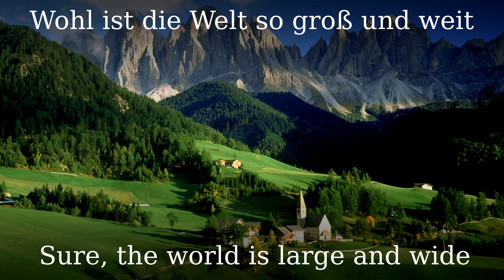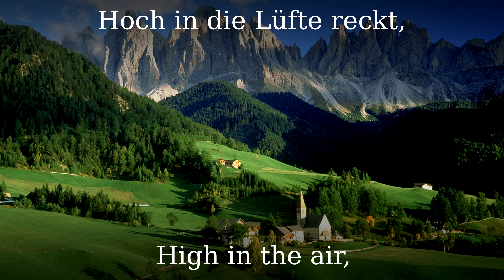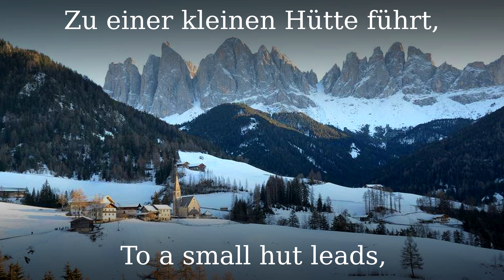Bozner Bergsteigerlied [Unofficial anthem of South Tyrol][+English translation]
The Bozner Bergsteigerlied (English: Bozen mountaineer song) is one of the two unofficial hymns of the South Tyroleans, the other being the Andreas-Hofer-Lied. Its lyrics were composed in 1926 by Karl Felderer in Moos am Ritten to the melody of an old Tyrolean craftsmen's song.

At the time of its composition, the Italianization of South Tyrol campaign of the Italian fascists had reached its height, effecting a prohibition of all names related to "Südtirol" and "Deutsch-Südtirol". Therefore, the lyrics never mention South Tyrol directly, referring instead to its geographical extension.

●▬▬▬▬▬▬▬▬▬♬❈ LYRICS ❈♬▬▬▬▬▬▬▬▬▬▬●‒‒‒ ♬

1. Wohl ist die Welt so groß und weit
Und voller Sonnenschein
Das allerschönste Stück davon
Ist doch die Heimat mein
Dort wo aus schmaler Felsenkluft
Der Eisack springt heraus
Von Sigmunds Kron der Etsch entlang
Bis zur Salurner Klaus

Hei di hei da hei da
Ju vi val le ral le ra
Hei da hei da

2. Wo König Ortler seine Stirn
Hoch in die Lüfte reckt,
Bis zu des Haunolds Alpenreich,
Das tausend Blumen deckt:
Dort ist mein schönes Heimatland
Mit seinem schweren Leid,
Mit seinen stolzen Bergeshöh'n,
Mit seiner stolzen Freud.

3. Im Frühling, wenn's im Tal entlang
Aus allen Knospen sprießt,
Wenn auf dem Schlern im Sonnenhang
Der Winterschnee zerfließt:
Da fühl ein eigen Sehnen ich
Und halt es nicht mehr aus,
Es ruft so laut die Heimat mich,
Ich wandre froh hinaus.

4. Wenn in der Sommersonnwendnacht
Das Feuer still verglimmt,
Weiß jeder und das Herz ihm lacht:
Die Kletterzeit beginnt.
Von König Laurins Felsenburg,
So stolz und kühn gebaut,
Hab wohl von jeder Zinne
Oft die Heimat ich geschaut.

5. Dann kommt mit seiner Herrlichkeit
Der Herbst ins Land herein
Und alle Keller füllen sich
Mit Heimatfeuerwein.
Man sitzt beim vollen Glase dann
Und singt ein frohes Lied,
Wenn in des Abends Dämmerschein
Der Rosengarten glüht.

6. Das Jahr vergeht, die Zeit verrinnt
Und leise über Nacht deckt's Heimatland
In Berg und Tal
Des Winters weiße Pracht.
Zu einem kleinen Hüttlein
Führt die Spur von meinen Ski,
Und abends tönt vom Berg ins Tal
Ganz leis die Melodie:

7. Drum auf und stoßt die Gläser an,
Es gilt der Heimat mein:
Die Berge hoch, das grüne Tal,
Mein Mädel und der Wein!
Und wenn dann einst, so leid mir's tut,
Mein Lebenslicht verlischt,
Freu ich mich, daß der Himmel auch
Schön wie die Heimat ist!